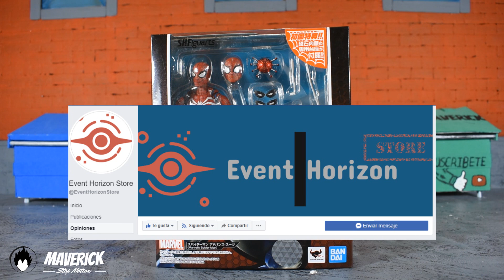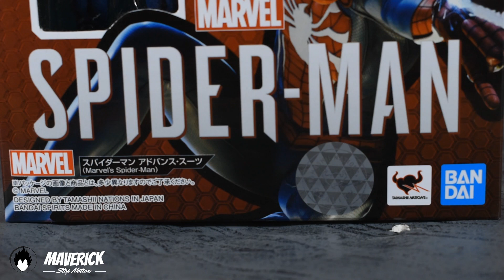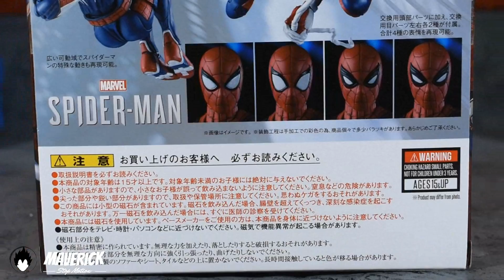SPIDER-MAN ADVANCE SUIT PS4 😲 | UNBOXING | Marvel S.H Figuarts | Game Verse | Revisión en Español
¡Que hay Hunters! Unboxing deL Spider-Man PS4 de S.H Figuarts. Una figura que esperaba tener desde hace meses y que finalmente pude agregarla a la colección.